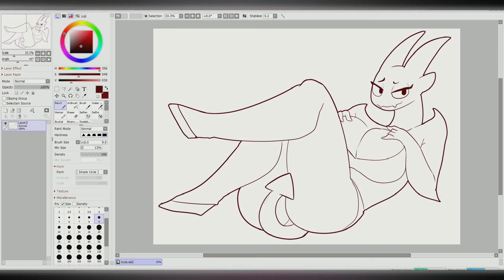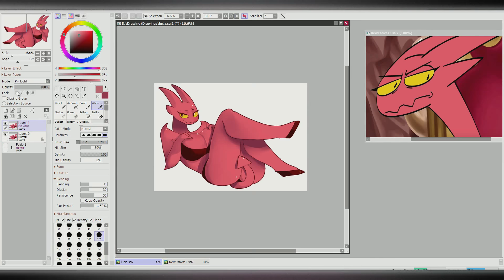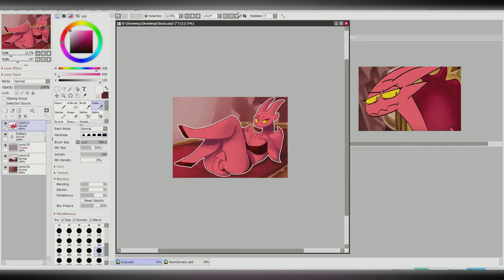🖌 SPEEDPAINT - LUCIA ( Satina ) 😈